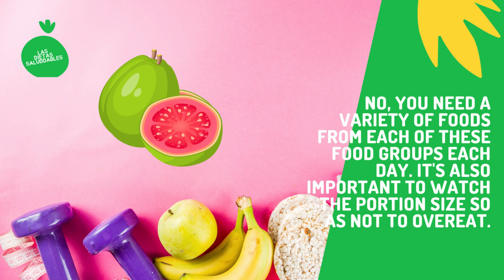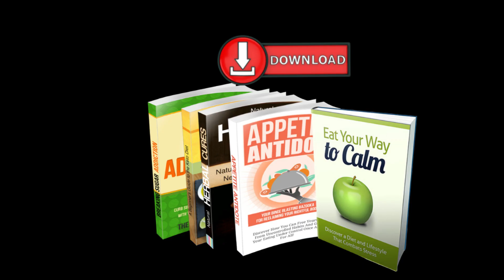10 Top Healthy Foods To Keep You Fit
10 Top Healthy Foods To Keep You Fit